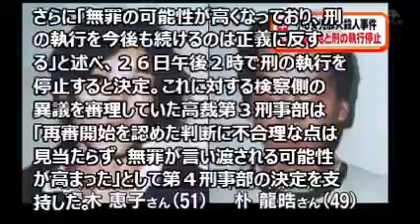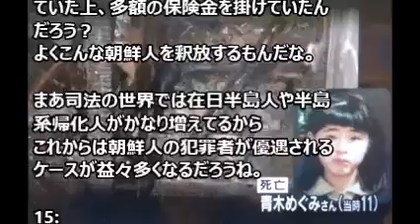【東住吉事件】青木恵子・朴龍晧が再審決定で釈放！娘の青木めぐみさんに保険金など報道されない事実がヤバすぎる！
東住吉事件（ひがしすみよしじけん）とは、1995年7月22日に大阪府大阪市東住吉区で発生した事件。民家で火災が発生し、女児1人が死亡した。女子の母親と内縁の夫の犯行として無期懲役刑が確定したが、無罪を訴えている。日本弁護士連合会が支援する再審事件である。

1995年7月22日、大阪府大阪市東住吉区の住宅の建物に組み込まれたシャッター付き駐車場で火災が発生し、住人である内縁の夫、母親、長男は屋外に脱出したが、駐車場に隣接する浴室で入浴中だった長女は焼死した。

母親と内縁の夫は死亡した長女に死亡時支払金1500万円の生命保険契約をしていたこと、長女の死亡に対して保険金支払いを請求したこと、母親と内縁の夫に約200万円の借金があったことから、警察は借金返済のための保険金詐取目的の殺人との疑いを持ち、1995年9月10日に母親と内縁の夫を逮捕した。

警察は、母親と内縁の夫が住宅の建物に組み込まれたシャッター付き駐車場（火災発生当時はシャッターを閉めた密閉空間状態）で、自動車の燃料タンクから、手動式ポンプでガソリンを吸引して駐車場の床に散布し、ライターで火をつけて火災を発生させ、その結果として住宅を全焼させ、入浴中の長女を殺害したと推定した。